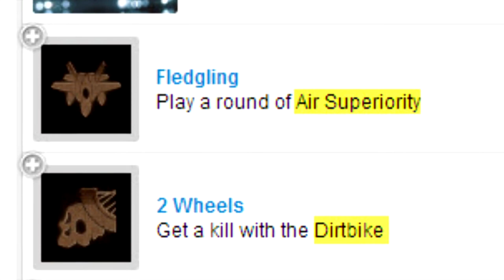Battlefield 4 - News-Roundup KW 45 - Deutsch/German [HD]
Diese Woche neue Infos zu 2 DLCs und das Warten auf den 1. Client-Patch!